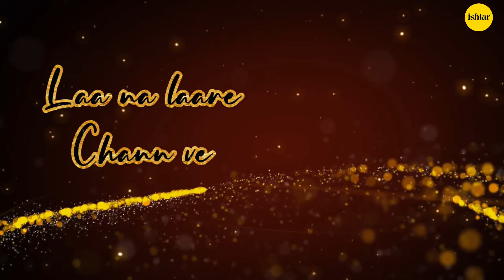Apni Bna Lai (LOFI Lyrical Version) - Mehtab Virk Ft. Sonia Maan | Punjabi Songs | Ishtar Punjabi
Experience the soothing vibes of the LOFI lyrical version of "Apni Bna Lai," featuring Mehtab Virk and Sonia Maan. This unique rendition transforms the original Punjabi hit into a chill, laid-back experience perfect for relaxation. Enjoy the blend of smooth melodies and heartfelt lyrics.

Ishtar Punjabi presents this LOFI version produced by Gunbir Singh Sidhu & Manmord Sidhu.

Also Available On:

♪ JioSaavn: Listen Here
♪ Gaana: Listen Here
♪ Amazon Music: Listen Here
♪ Amazon Prime Music: Listen Here
♪ YouTube Music: Listen Here
♪ Wynk: Listen Here

Operator Codes:

Airtel Subscribers Direct Dial to 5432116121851 Set as Hello tune (toll Free): Link
Credits:

Song: Apni Bna Lai (LOFI Lyrical Version)
Singer: Mehtab Virk Feat. Sonia Maan
Video: Team Work Filmz Facebook Page
Music Director: Desi Routz
Lyricist: Gurpreet Gill
DOP: Shoeb
AD: Bijender Singh
HOD Music: Tej Gobind Singh
HOD Production: Vikram Kohli
HOD Creative & Content: Raj Tiwana
Motion Poster: Gurdeep Rai
Online Promotions: Gold Media Entertainment
Published Year: 2017
Copyright: Believe Music | Ishtar Punjabi

For Hit & Latest Music: Ishtar Music YouTube
For Music in Regional Languages: Ishtar Regional YouTube
For Heavenly & Peaceful Devotional Music: Ishtar Devotional YouTube
For Bhojpuri Superhit Music: Ishtar Bhojpuri YouTube
For Gujarati Latest Music: Ishtar Gujarati YouTube
For Punjabi & Haryanvi Superhit Music: Ishtar Punjabi Haryanvi YouTube
For Devotional & Islamic Qawwalis: Ishtar Islamic YouTube
For Best Nursery Rhymes: Ishtar Kidsworld YouTube
Also You Can: